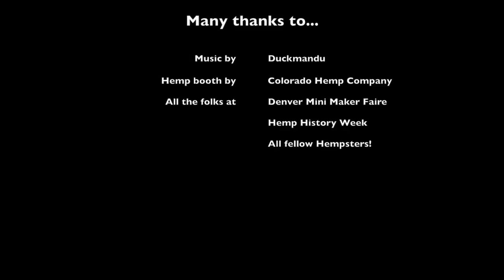Hemp Batteries? | Denver Mini Maker Faire | June 11-12, 2016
Yes, hemp is being used as a super-capacitor because of its inexpensive and superior nano properties to make the batteries of the future.